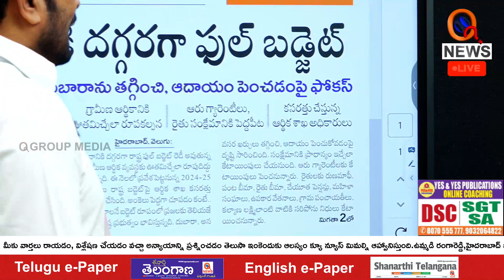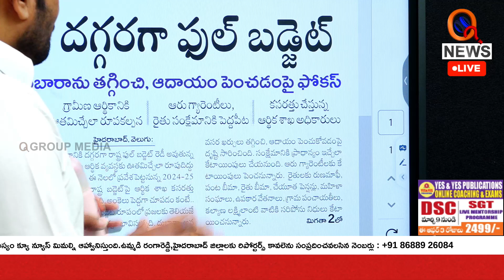దుబారాను తగ్గించి..ఆదాయం పెంచడంపై ఫోకస్ | Teenmarmallanna | QnewsHD